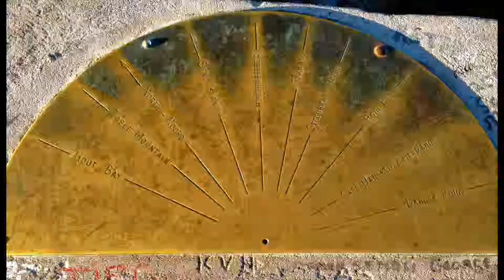South Africa Holiday April 2014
Our trip to South Africa in April 2014